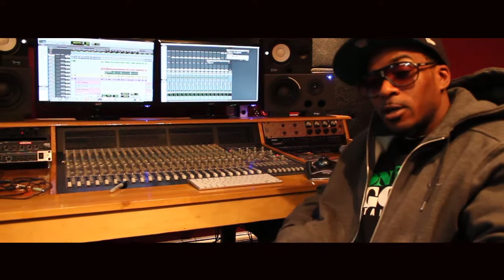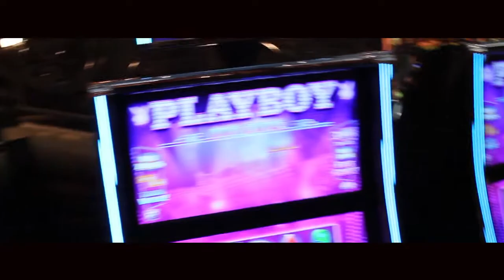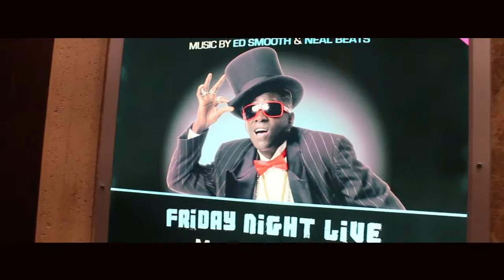Skeemz VIDEO BLOG 1 Road To Atlantic City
Skeemz first video Blog. The making of Money To Be Got Video Road To AC. 2012 Money To Be Got Entertainment